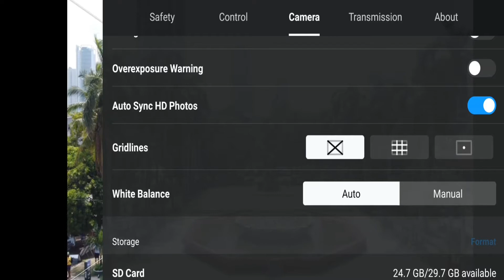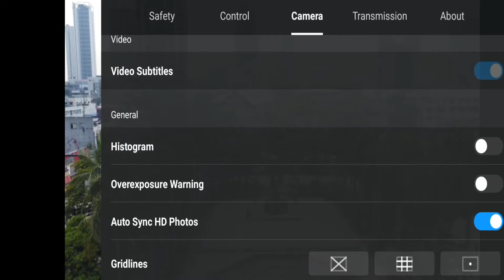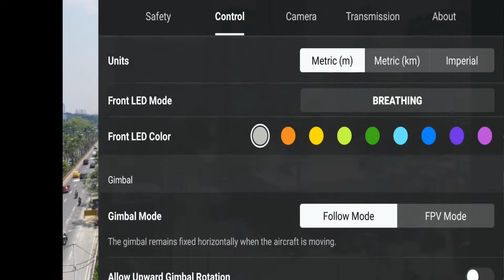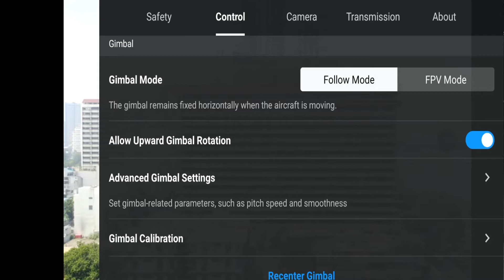DJI MINI 2 5 SETTINGS PARA SAYO TUTORIAL | TIPS ( Filipino/Tagalog )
This will help you how to Setting your Gridlines, Histogram, Overexposure Warning, FPV Mode and Allow Upward Gimbal Rotation after this video try it on...Enjoy Watching Guys

Watch my video for more learning  Like👍, Share❤, and Subscribes thanks.

✨ Shopee ✨
🔥DJI MINI 2 SE🔥 Update